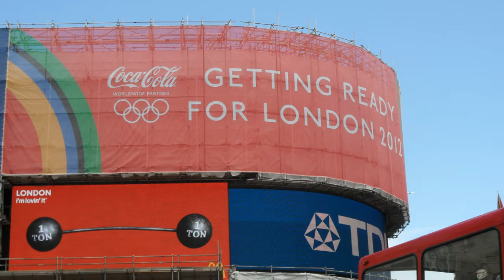A city in pictures LONDON